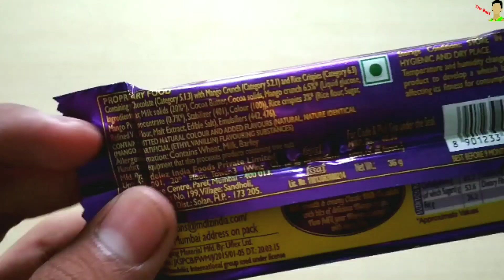Friendship Day Special, New Dairy Milk Tropical Mango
New Dairy Milk Tropical Mango (Limited edition)